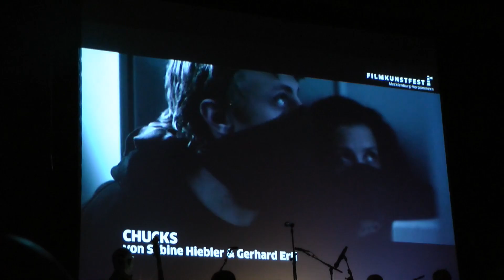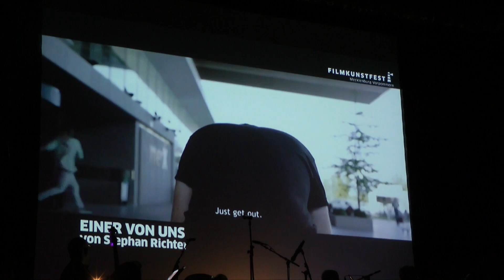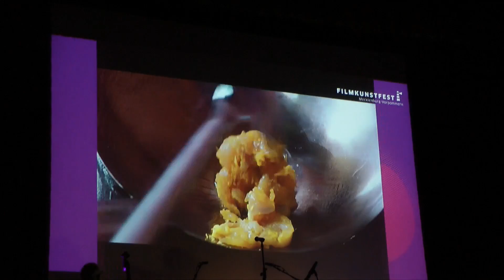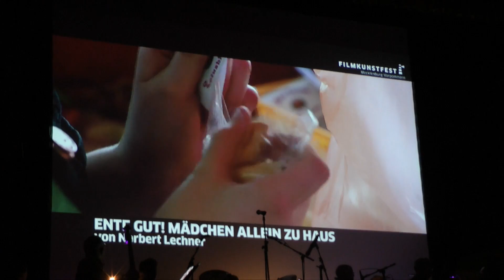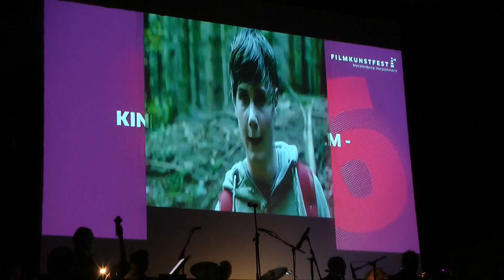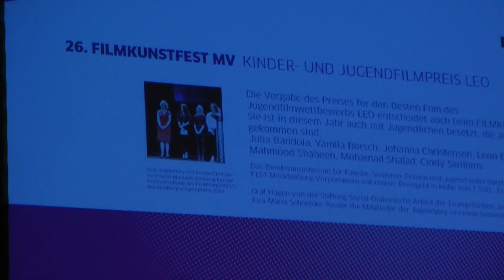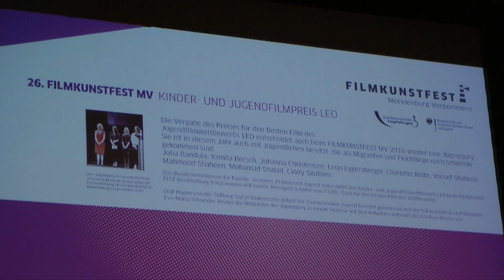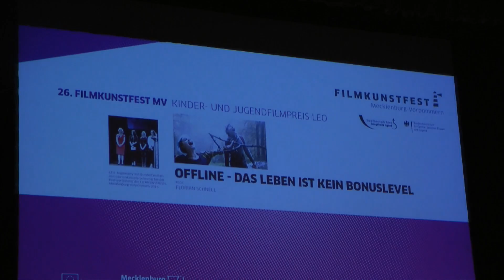26. Filmkunstfest MV - Preisverleihung LEO